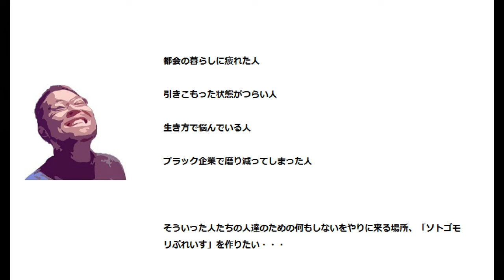【床浸水の亀裂を埋めるDIY】雨のたびに床下に入ってくる水を防ぐためにセメントを亀裂に塗る！